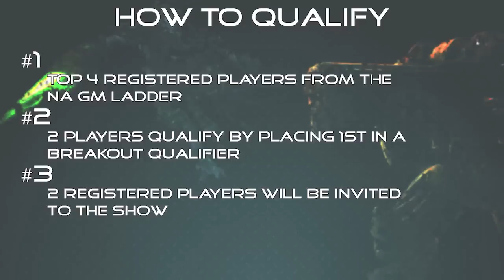Breaking Out Season 2 Announcement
Check out the Team Liquid thread for more info!